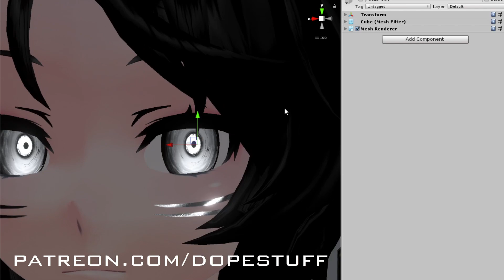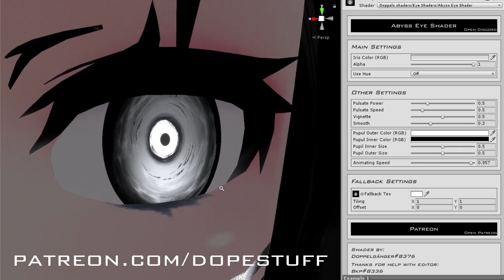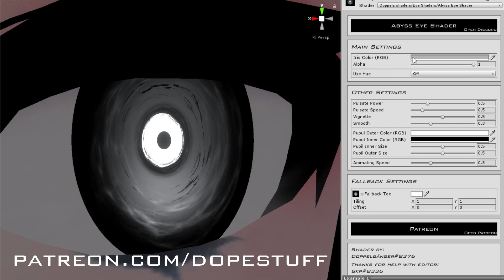VRChat Abyss Eye Shader